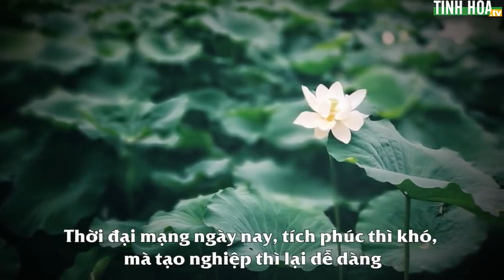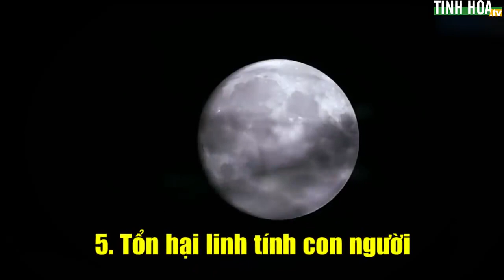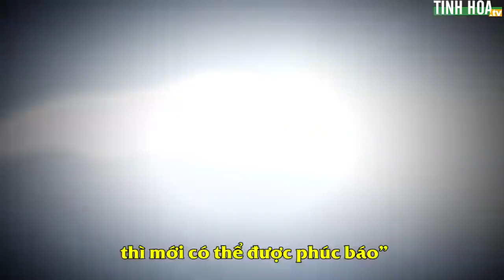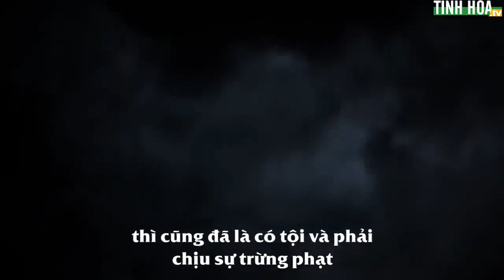12 Quả báo của tội tà dâm, ai xem cũng sợ - Tinh Hoa TV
12 Quả báo của tội tà dâm, ai xem cũng sợ.

Người xưa có câu: “Vạn ác dâm vi thủ” có ý nói rằng trong vạn cái ác thì tội tà dâm đứng đầu, để nói rằng những ai mắc phải sẽ bị báo ứng nặng nề nhất. Con người ta, chỉ một niệm dâm dục sẽ dẫn khởi làm ra những chuyện không còn liêm sỉ, thương thiên hại lý, đi ngược với luân thường đạo lý, các loại ác nghiệp cũng từ đó mà sinh ra.